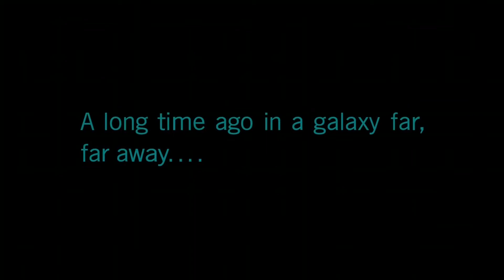Star Wars The Old Republic Soundtrack Music Suite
Mark Griskey, Lennie Moore, Gordy Haab, Wilbert Roget II, Jesse Harlin, Henri Wilkinson, Samuel J. Smythe and Madison Denbrock

ImplantedWheel7

0:00 "Peace, the Jedi Consular"
3:15 "Justice, the Jedi Knight"
8:47 "Clash of Destiny"
11:00 "The Blood of Kings"
12:04 "A War of Heirs"
14:35 "The Blood of Kings"
17:28 "The Twisted Empress"
22:18 "The End in the Stars"
23:57 "An Empress in the Jungle"
25:03 "Arcann, The Inner Flame"
27:15 The Mandalorian Blockade"
28:42 "Lana, The Advisor"